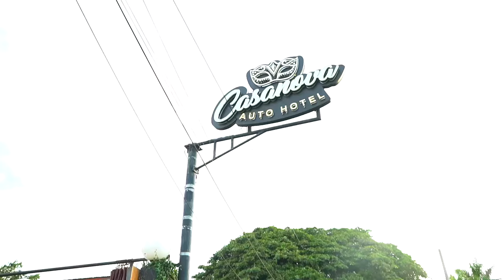LOS MEJORES VIDEOS 😂 2020/2021 | Paulito Castellon